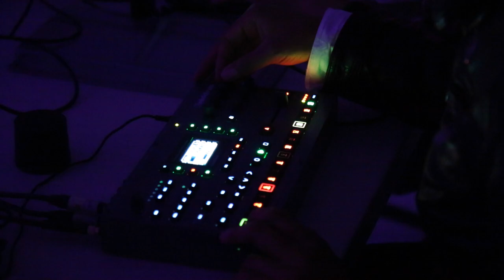Mensajes Sonoros #2: Le Fantom Onde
En el marco de la iniciativa Mensajes Sonoros #2 Le Fantom Onde presenta una pieza audio lumínica en el memorial del Centro de Cultura Digital, donde a partir de mensajes de Voltaje y MIDI contralará las más de 300 luminarias que conforman el memorial. Tono, timbre, amplitud y ritmo serán traducidos a instrucciones entendibles por la luminarias RGB generando una experiencia sinestésica de espacio sonoro y cromático. Esto será con el apoyo técnico de el equipo del Centro de Cultura Digital.